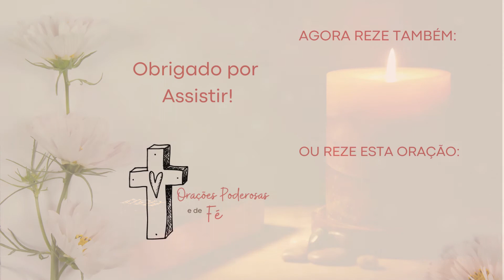🙏 [NOVENA PODEROSA] NOVENA CHAVE DE SANTO EXPEDITO | Quarto Dia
🙏 [NOVENA PODEROSA] Novena da Chave de SANTO EXPEDITO | Quarto Dia

🙏 Neste vídeo convidamos você a rezar junto conosco a Novena da Chave de Santo Expedito.

🙏💟 NESTA NOVENA VOCÊ VAI ENCONTRAR:
✅ Reflexão diária de Santo Expedito;
✅ Ato de Contrição (ato de arrependimento pelos próprios pecados);
✅ Ladainha a Santo Expedito;
✅ Súplica a Santo Expedito;
✅ Oração dos Devotos de Santo Expedito;
✅ Oração da Chave de Santo Expedito.

🔔 ASSISTA E COMPARTILHE com todos que precisam ouvir esta oração.

Ao se inscrever, lembre-se de ativar todas as notificações, para que você receba o alerta de nossos novos vídeos.
❤️ ISSO É MUITO IMPORTANTE, NÃO ESQUEÇA!

*OUÇA TAMBÉM OUTRAS ORAÇÕES, QUE VOCÊ PODE GOSTAR AQUI EM NOSSO CANAL:
🙏📱 Playlist Novena da Chave de Santo Expedito:

🙏📱 Aproveite para ver e ouvir esta outra Oração Poderosa AOS TRÊS ARCANJOS - CÍRCULO DE LUZ E PROTEÇÃO:

⛪❤️ Não deixe de se conectar conosco ❤️⛪

Nome do Efeito:
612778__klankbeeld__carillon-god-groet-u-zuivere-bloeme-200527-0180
Atribuições:

Canal: Picture to Sound
Nome do Efeito:
Hand bell ringing sound effect stereo HQ 96kHz
Gratuito para usar em seu vídeo do YouTube, desde que o link esteja na descrição.